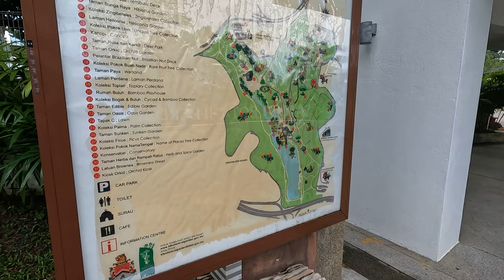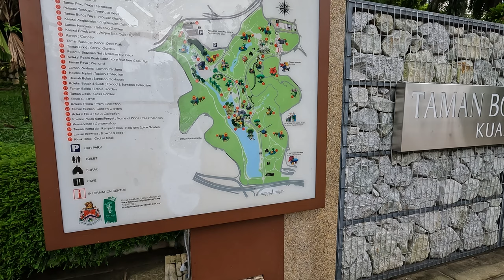A walk around Perdana Botanical Garden